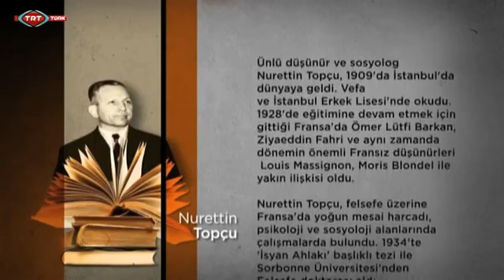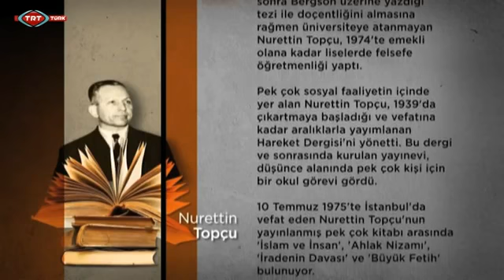Mimar Sinan kimdir?